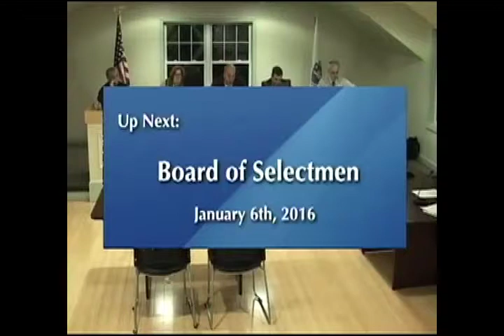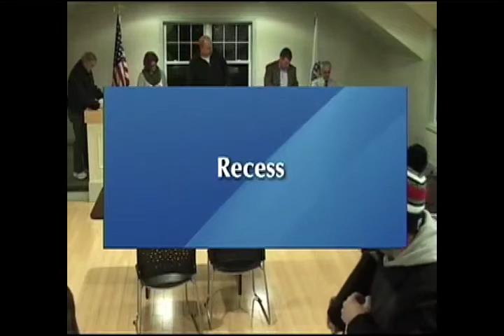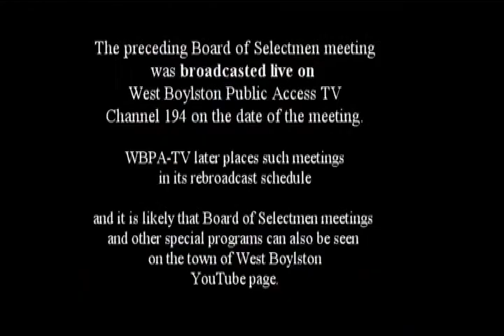01-06-16 Board of Selectmen